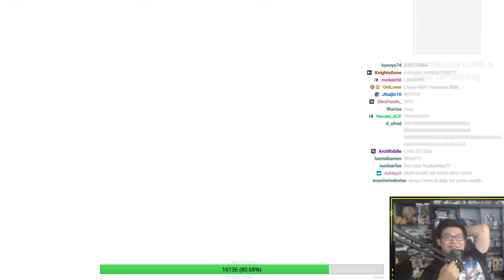The Moment KitaSean screwed himself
[PARTNERS]
►Card Arena